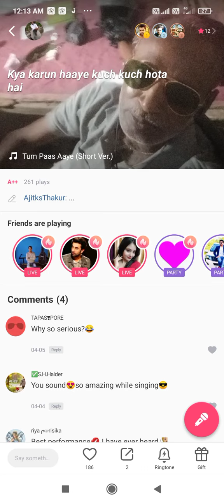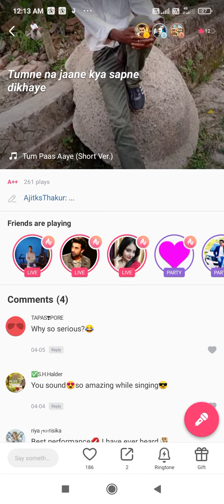Lanka dahan 975